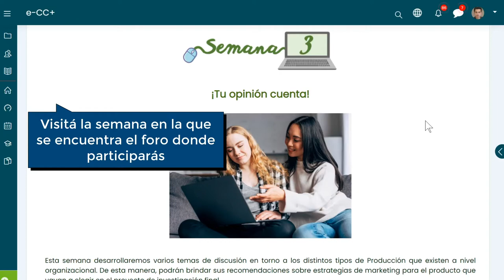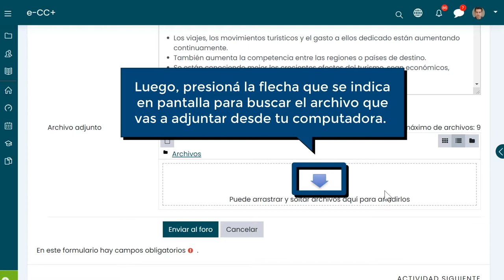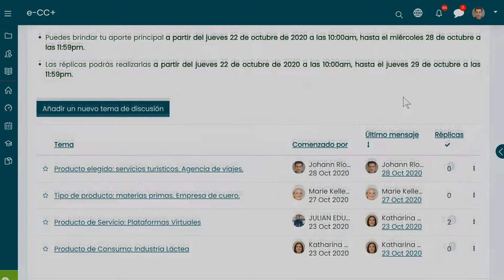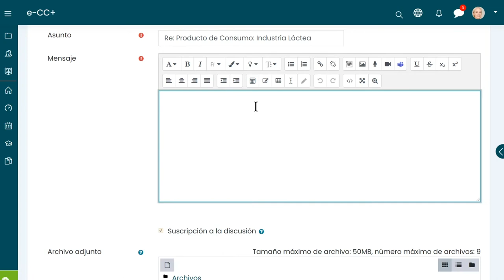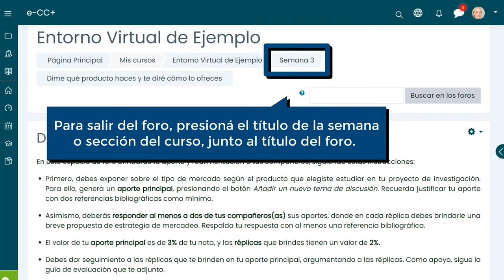¿Cómo participar en foros dentro del entorno virtual?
En este tutorial te explicamos cómo realizar aportes a un foro dentro de la plataforma de Entornos Virtuales Castro Carazo. Te será útil también observar el tutorial sobre ¿Cómo compartir archivos de OneDrive?  en el siguiente link: